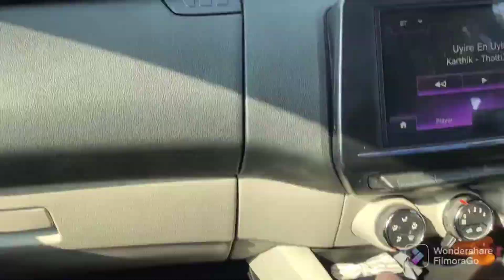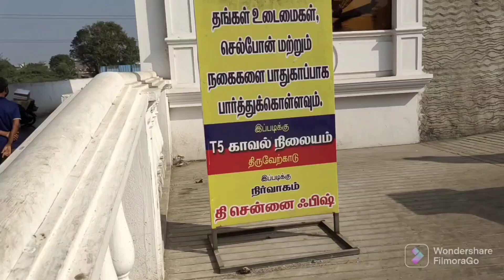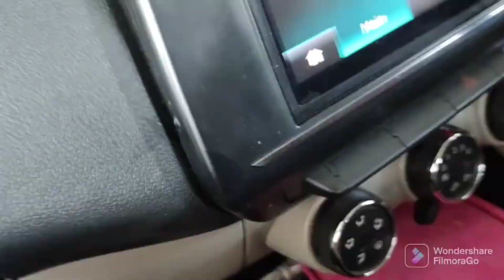New Vanagaram Fish Market | Best wholesale fish market in Chennai | Kutty Kasimedu in Vanagram